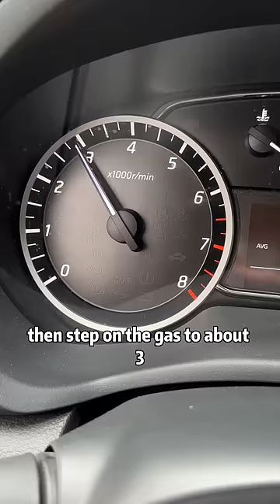What do you do in this situation?car